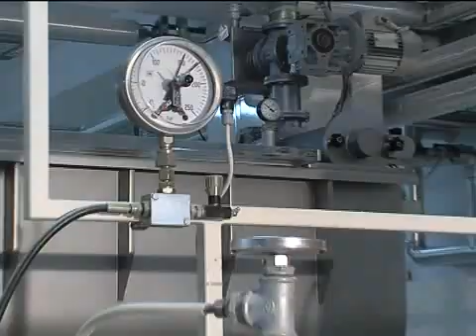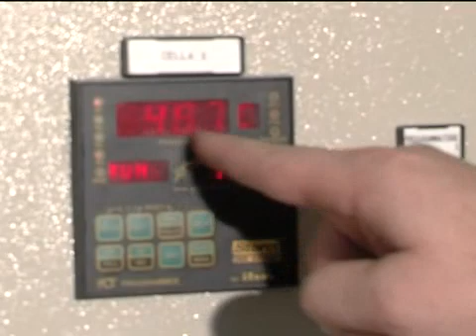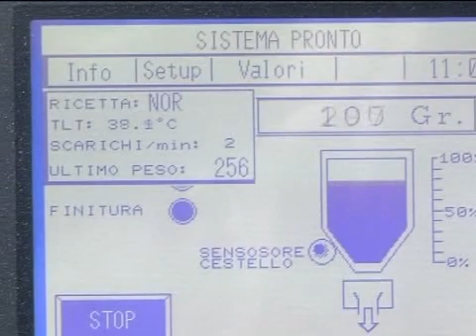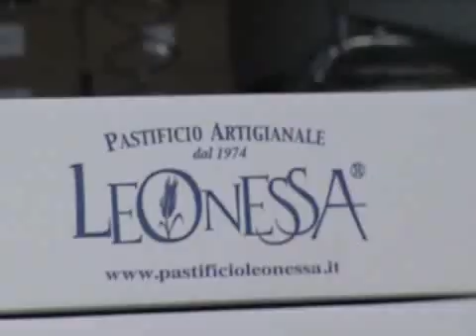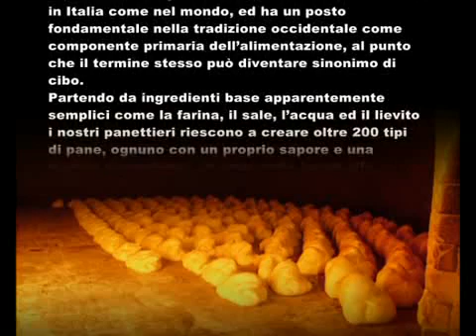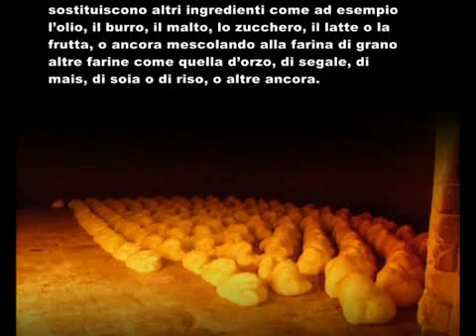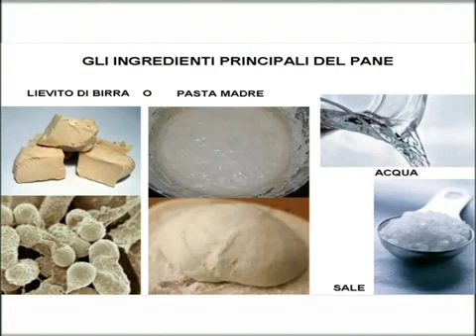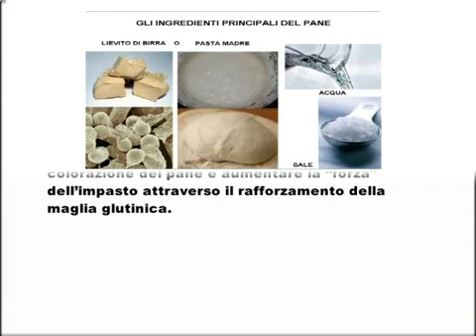il cammino del grano duro4